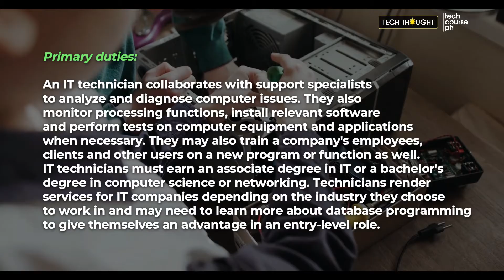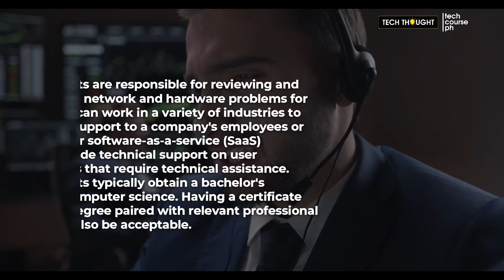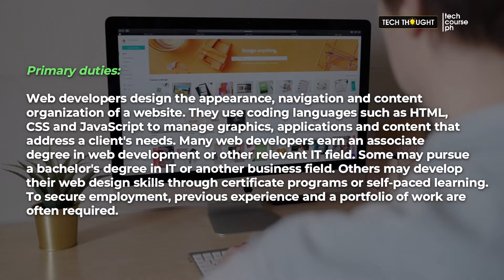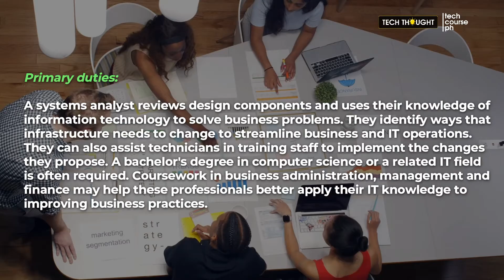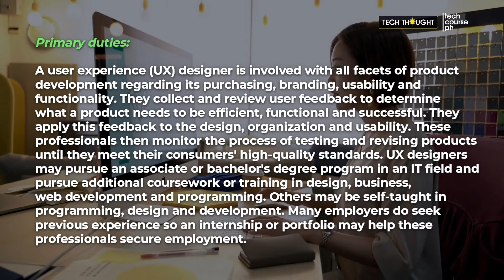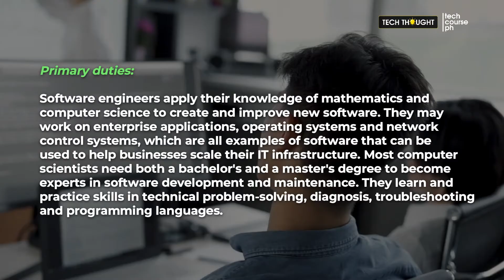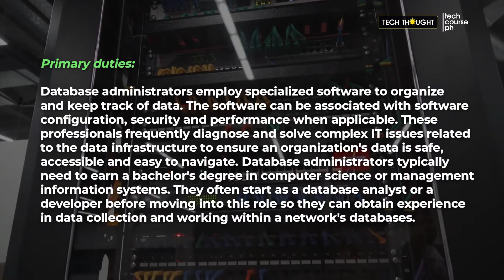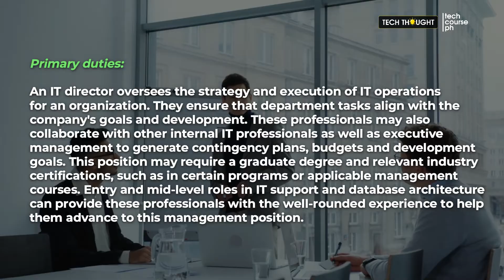Careers for Information Technology Graduates | Tech Thought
You should consider your career options if you're thinking of working in the I.T. Industry. In this video, we share I.T. careers based on their salary and primary responsibilities.

2. Music by: Dayfox